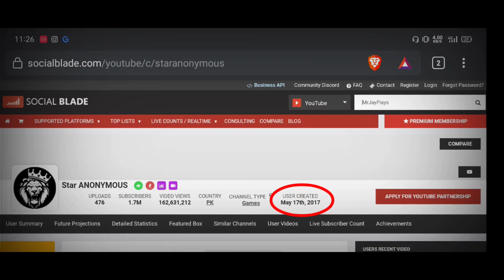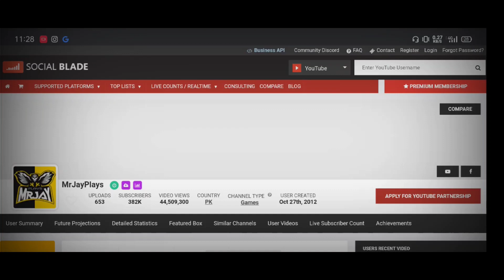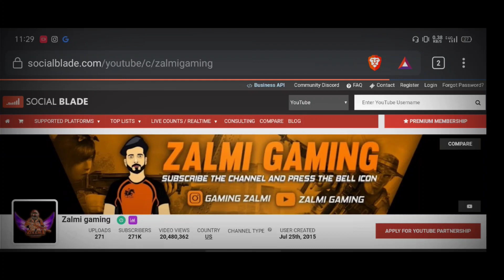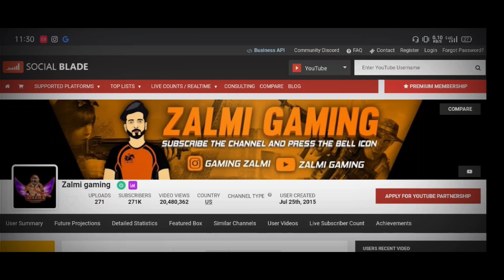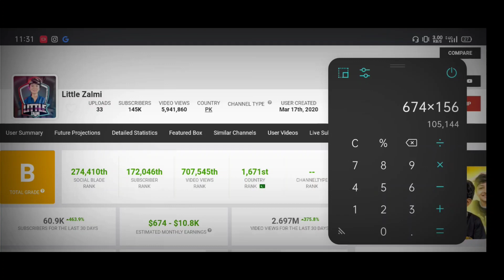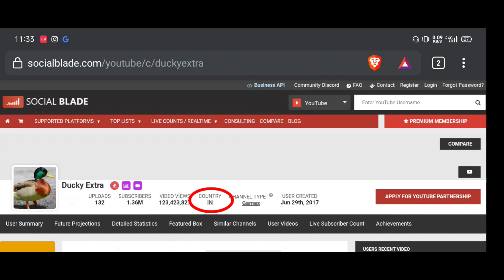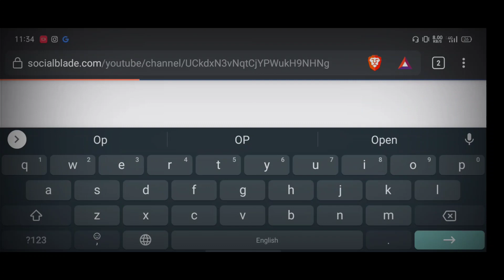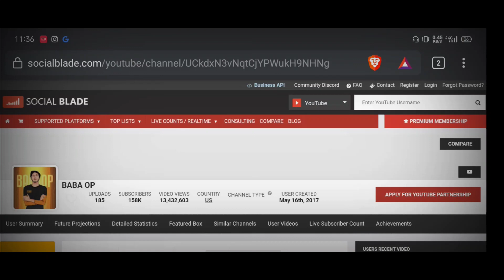Baba Op,Star Anonymous, MrJayPlays,Zalmi Bhai,Ducky Bhai YouTube Earnings Revealed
In This Video :

YouTube Earnings Of Pakistan Gaming Channels are revealed how much they from their videos

To submit news and for any inquiries